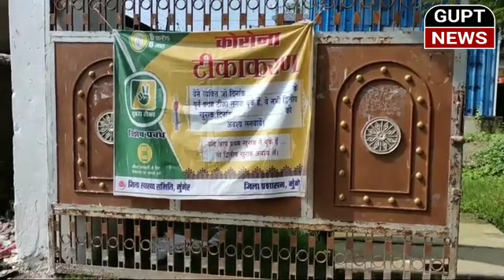बरियारपुर में अब घर जा जा कर किया जा रहा वैक्सीनेशन,520 लोगों को लगा कोविड का टीका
बरियारपुर में अब घर जा जा कर किया जा रहा वैक्सीनेशन
520 लोगों को लगा
कोविड का टीका